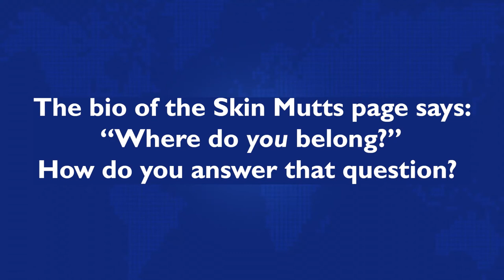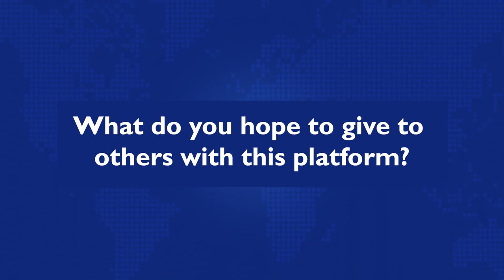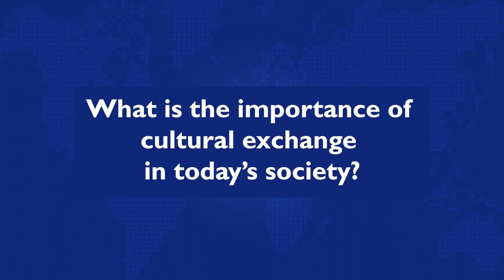Diaspora Insights – Oliva Lopez Calderon on Cultural Identity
In the third episode of IOM Belgium and Luxembourg’s Diaspora Insights podcast, founder of online platform Skin Mutts, Olivia Lopez Calderon, talks about Skin Mutts, cultural identity in a multicultural context and her search for an answer to the question “Where do I belong?”.

For the other episodes of the Diaspora Insights podcast, head over
More info on Skin Mutts? Become part of the platform on Twitter, Facebook, Instagram and YouTube.